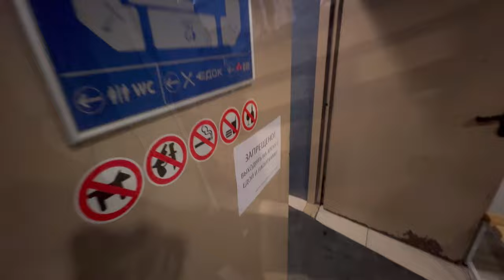My First Experience of Ice Skating❄️⛸️ Russia🇷🇺 | FUN VLOG😂